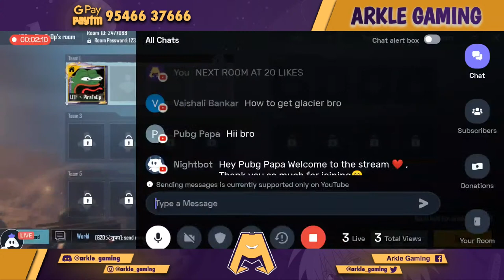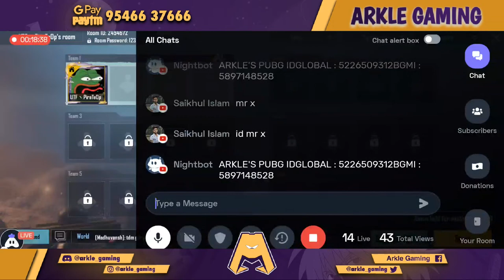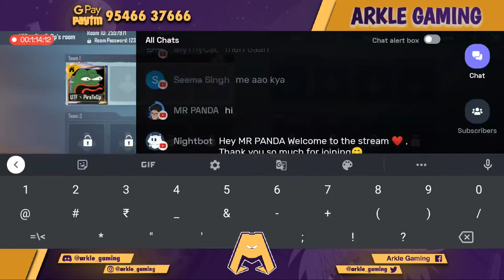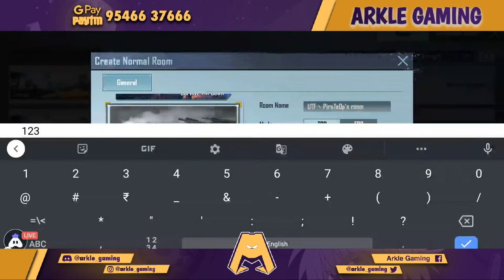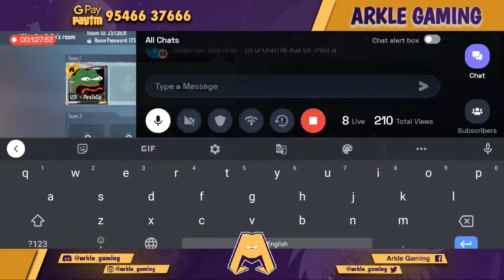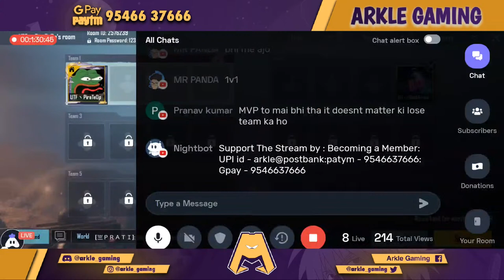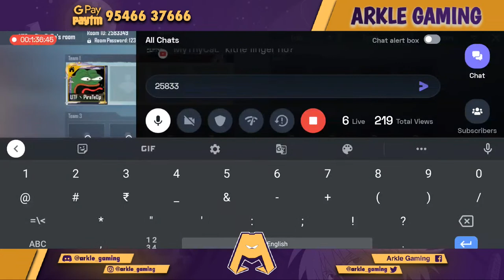Bgmi 1v1 Tdm Room Live [ Unlimited ] Let's Practice | Tdm Custom Room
𝐘𝐎𝐔 𝐂𝐀𝐍 𝐒𝐔𝐏𝐏𝐎𝐑𝐓 𝐌𝐄 𝐓𝐇𝐑𝐎𝐔𝐆𝐇

|  BHIM UPI id : arkle@ postbank

|     • NLG X PUBG  :1675 INR
|     • DEEPAK ANAND NIT ROURKELA : 1200 INR
|     • MADHAV :500 INR
|     • BIRALO : 600 INR
|     •  SAMUEL SEN : $3.00
|     • TECH HOST KAMAL: 100 INR
|     • SHAHNAWAZ KHAN : 100 INR

 Device And Gears
Device - Xiaomi Black shark 2 ( Skywalker edition)
Headphone - EKSA E800

Tags Section
1v1 tdm ,
1v1 tdm room live,
1v1 tdm live bgmi ,
1v1 tdm pubg m416 ,
1v1 tdm pubg M24,
1v1 tdm bgmi tournament,
tdm god,
tdm tips and tricks,
tdm master,
bgmi tdm gameplay,
bgmi tdm room live,
bgmi tdm custom room live,
bgmi 1v1 tdm,
bgmi 1v1 tdm live,
bgmi 1v1  tdm tips and tricks,
Jonathan tdm,
Mavi tdm,
tdm 1v1,
tdm best player,
tdm best 1v1,
tdm pro 1v1,
tdm pubg,
tdm challenge,
tdm M24 tips and trics,
tdm m416 headshot trick,
tdm